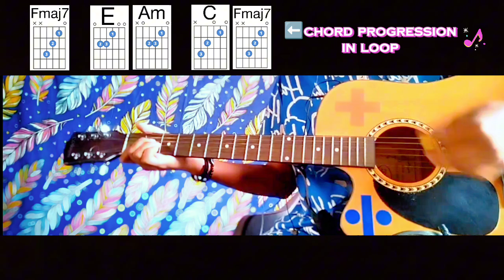SEVENTEEN (세븐틴) 'LOVE, MONEY, FAME (feat. DJ Khaled) Guitar Cover + Lesson Easy Chords